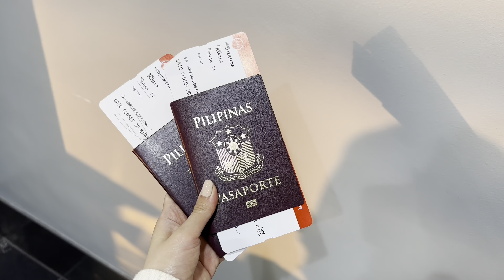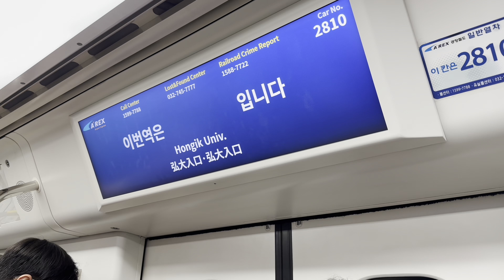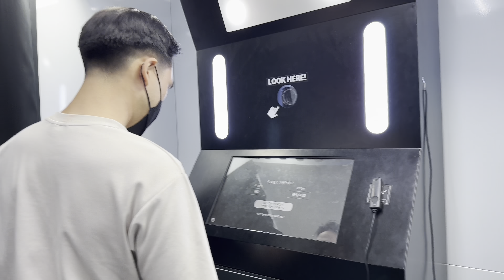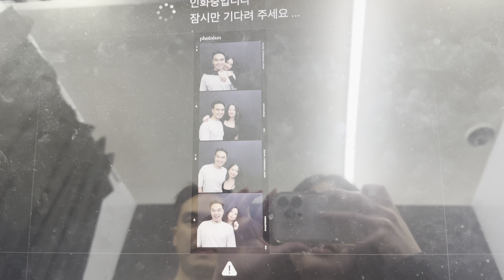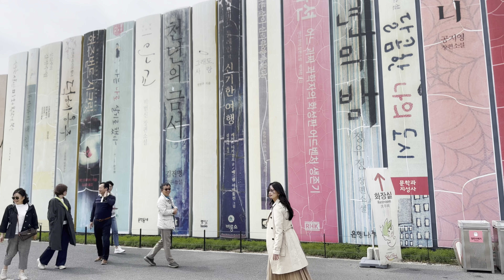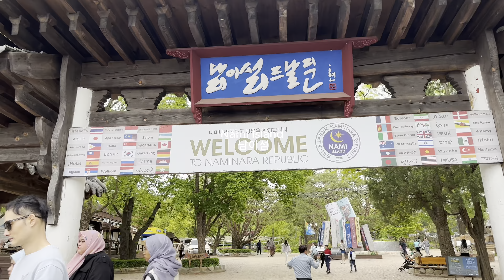South Korea Vlog | Visiting Hongdae, Klook Tour at Alpaca World, Gangchon Rail Bike & Nami Island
South Korea Vlog | Day 1 & 2 Itinerary:

Day 1:
- Arrival at Inchon Airport
- Check-in at Hotel Skypark Myeongdong III
- Visit and Tour around Hongdae
- Dinner at bb.q Chicken (the absolute must-try in Seoul!!!)

Day 2: Klook tour
- Meet at Myeongdong Station
- Visit Alpaca World (recommend to visit during weekdays so there are less people)
- Visit Gangchon Rail Park
- Tour around Nami Island